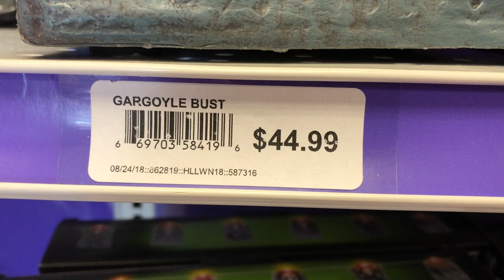Party City Halloween 2018: Winged Watcher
*Late upload- Video taken during the Halloween season.

Available at Party City stores in 2018.

Video taken at the Party City in Roseville, MN.

Made by Tekky Design.